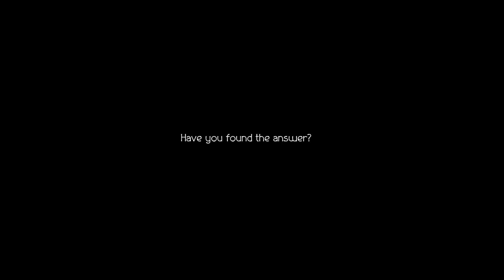OCTOPATH TRAVELER II | O INICIO DA GAMEPLAY (DEMO) PS5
Octopath Traveler II - Demo (Disponível PS4/PS5/Switch/PC)
Começa a tua aventura com um de oito novos viajantes, cada um deles com as suas próprias origens, motivações e capacidades.
O lançamento da versão final está planeado para 24 de Fevereiro.
O progresso salvo será transferido para a versão final do jogo.

● Contato (Apenas Comercial/Parcerias): effelicianooo @ gmail . com

Meu Setup:
CPU AMD Ryzen 5 5600x
32GB DDR4 3600mhz
Placa mãe Asus TUF Gaming
Geforce RTX 3070 Asus
Placa de Captura Avermedia GC573 4k